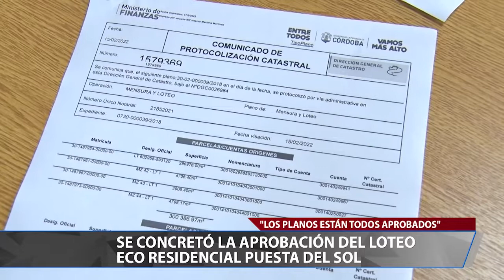LOTEO PUESTA AL SOL GUSTAVO GERMANO